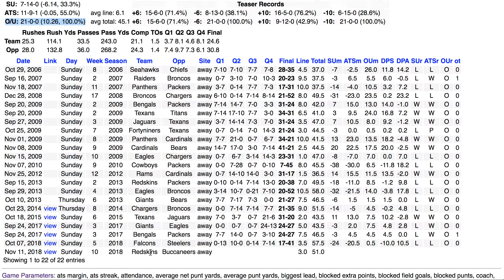NFL Video SUN 10 20181111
The Sunday SDQL System Play of the Week for week ten of the 2018 season involves a road dog off a loss as a home favorite when they are facing a team that moves the chains through the air.